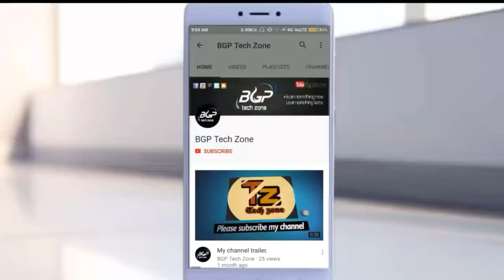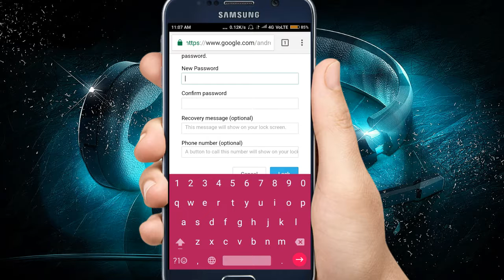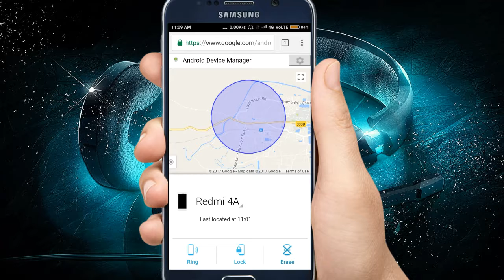How to track cell phones for free || how to track a stolen phone || in hindi.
hello friends, In this video we find how to track stolen or lost phone or track android
phones in hindi so watch till at last .

Namaskaar Dosto, is video mein maine aapse ek important topic ke baare mein baat ki hai, ki agar aapka phone kho jaaye ya chori ho jaaye toh us lost phone ya stolen phone ko kaise recover kar sakte hai? aap kaise phone ko Track kar sakte hai? Lost phone ki recovery ke liye kya steps follow karne chahiye.Police complaint se kya hoga? Android Phone ko remotely locate kaise kar sakte hai? Android ko Remotely Erase kaise kar sakte hai yahi sab baatein maine aapse is video mein ki hai. Mujhe umeed hai ki aapko yeh video pasand aayaga

-~-~~-~~~-~~-~- Flipkart App Install